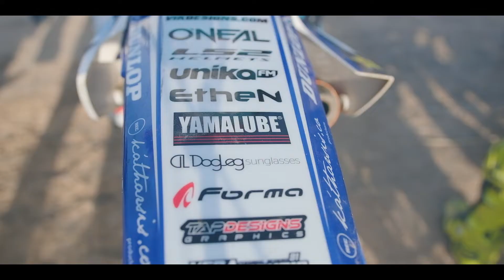Team JCR - Montearagón (2020)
Pódium y top13 para el Team JCR en Montearagón

Gonzalo Vargas finaliza tercero de la YZ bLU cRU Cup y Jorge Rey cierra el top13 en MX2

Montearagón (Toledo) ha albergado la cuarta prueba del Campeonato de España de MX Élite; y la tercera ronda del Campeonato de España de MX125. El fin de semana ha estado marcado por las altísimas temperaturas. Sin embargo, la organización del Circuito MX Tajoa Racing ha llevado a cabo una ardua tarea con excelentes resultados. Los pilotos del Team JCR renacen en esta segunda carrera después de la pandemia mundial del Covid-19 y encuentran su sitio en sus respectivas categorías.

MX2
Jorge Rey renació de sus cenizas. Después de sufrir una dura caída en la manga clasificatoria del sábado sin consecuencias graves, el piloto mallorquín logró finalizar en la decimotercera plaza de la general. Una 14ª posición en la primera manga y una 13ª plaza en la segunda tanda le permitieron cerrar el top13 en la general de la clasificación. El piloto balear ha encontrado su sitio y ya se siente mucho mejor con la Yamaha Bermúdez del Team JCR.

MX125
Gonzalo Vargas consiguió subir de nuevo al pódium de la YZ bLU cRU Cup. Vargas terminó tercero en ambas mangas y, de este modo, se alzó con la tercera posición de la general de la carrera. El piloto de Griñón finalizó vigésimo segundo de MX125 después de terminar las mangas decimoctavo y vigésimo primero respectivamente. Un gran resultado para el madrileño, el cual sigue segundo de la clasificación general del torneo de la YZ bLU cRU Cup y cada día más cerca del top15 de MX125.

Ambos riders deberán esperar cómo evoluciona la pandemia mundial del Covid-19 para volver a las pistas de motocross. Sin embargo, los de JCR no pararán de entrenar física y mentalmente para rendir al máximo en las competiciones venideras. Según el calendario actualizado, Calatayud acogerá el 7 y 8 de noviembre la próxima prueba del Campeonato de España Élite 2020.